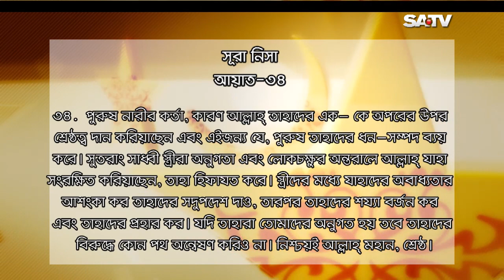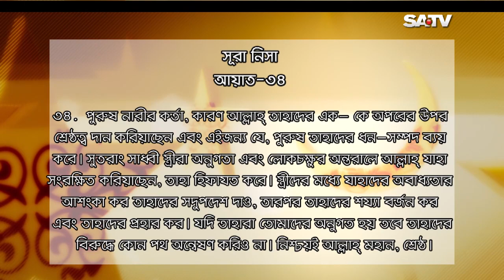Omiobani EP 234 | Islamic Program on SATV | SATV 2017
SA TV Location:
গুলশান-১, ঢাকা-১২১২,
বাংলাদেশ।